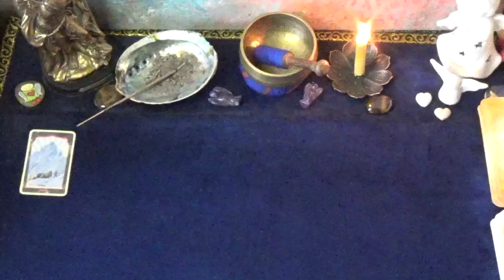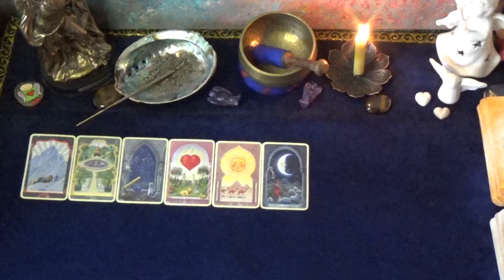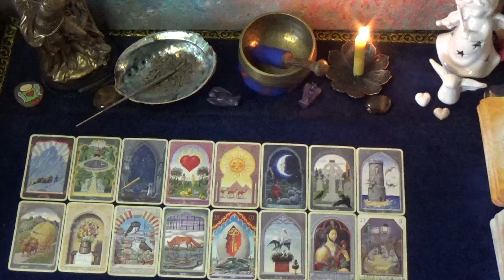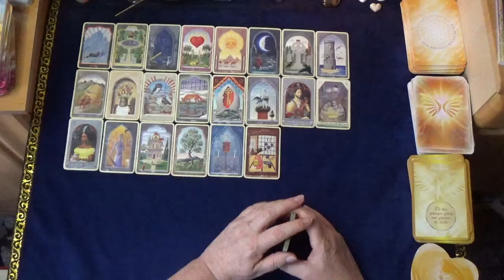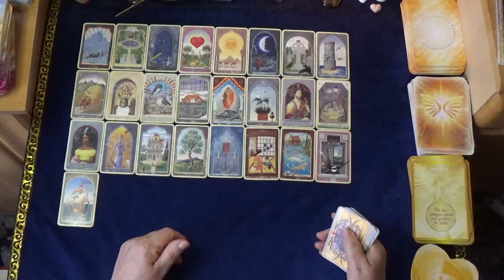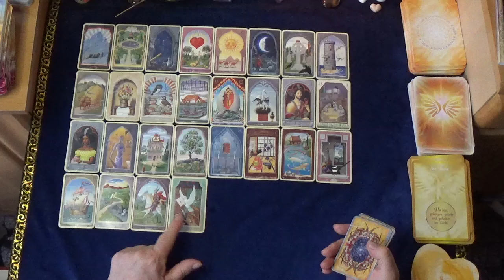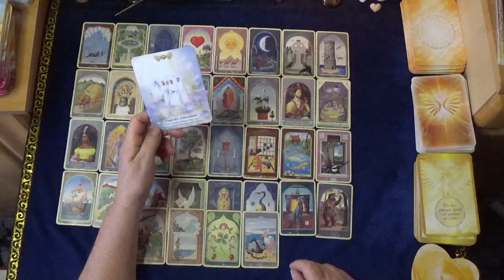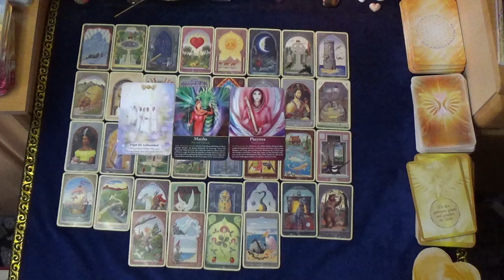🙏💖WOCHEN-ORAKEL für die Woche vom 23.09. - 29.09.2024 💖🙏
Herzlich willkommen meine Lieben zur Wochen-Legung, schön das Ihr wieder mit dabei seid.💞

Dies ist ein allgemeines Orakel für Dich.
Falls du später reinschaust, wird es auch dann noch für Dich bestimmt sein.
Bitte bedenke, es ist ein kollektives Orakel, es kann, muss aber nicht in vollem Umfang auf Dich zutreffen.💓

Das Orakel beinhaltet Themen der Liebe, der Arbeit, der Finanzen, der Familie je nachdem wie die Karten fallen. 💗
Ich bedanke mich ganz herzlich für Dein Interesse und wünsche
Dir eine schöne Zeit mit meinen kostenlosen Legungen.💝

❣ Buchungen sind grundsätzlich nur über meine Homepage möglich ❣.

Gerne kannst Du freiwillig eine kleine Wertschätzung für meine allgemeinen Orakel hier tätigen: ( Bitte den Zusatz: für die Kaffeekasse☕ oder Spende🎁 angeben)

oder einfach unter dem Video auf "Thanks" klicken

Die verwendeten Kartendecks bei meinen unterschiedlichen Legungen sind auf meiner Homepage einsehbar, hier ein paar Auszüge die Ihr gerne schon von hier aus über Amazon bestellen könnt, klickt einfach auf den Link.
Ihr müsst nicht mehr bezahlen, aber ich bekomme einen kleinen Bonus dafür.
Meine Kartendecks:
Finde Dein magisches Krafttier
Botschaften Deiner Geistführer
Antworten der Engel

Bildnachweis : Die hier auf YouTube verwendeten Fotos stammen entweder aus eigenem Fotomaterial, Kundenmaterial, oder sind Bilder von Fotoagenturen wie z.B. pixabay.com